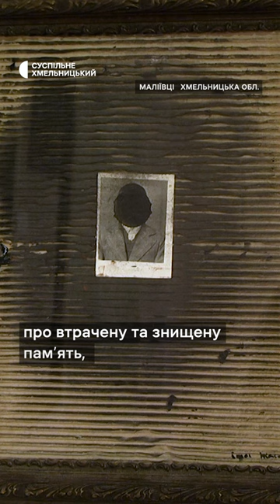На Хмельниччині діє виставка одеського художника